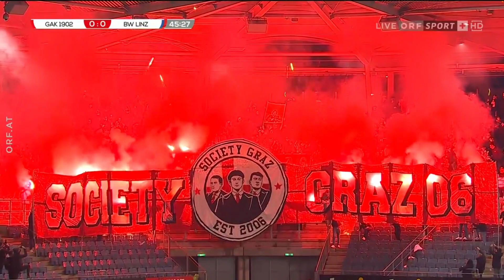furioses Spiel des GAK mit 1 : 0 Sieg gegen den Vorjahresmeister BW Linz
Der GAK gewinnt gegen den Vorjahresmeister BW Linz in einem tollen Spiel mit 1 : 0.

Viel Spaß mit dieser besonders langen Live-Zusammenfassung!

🔔  BENACHRICHTIGUNG